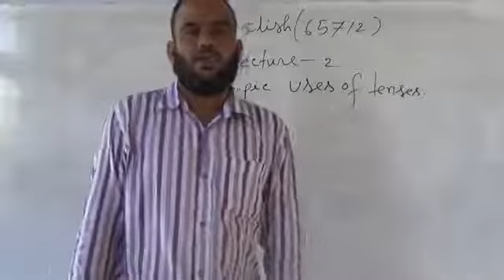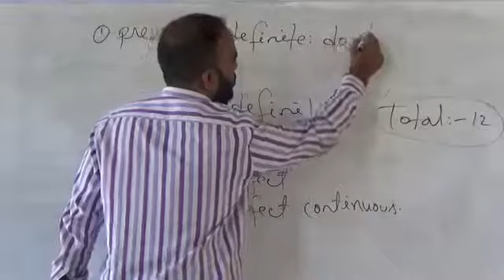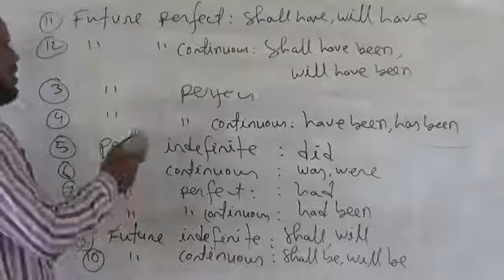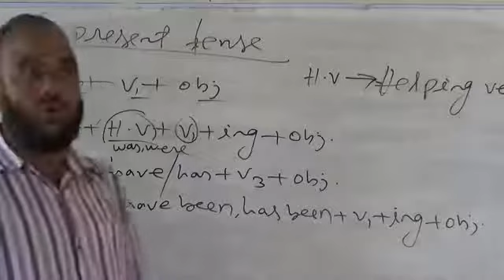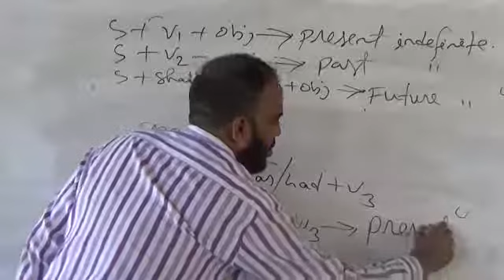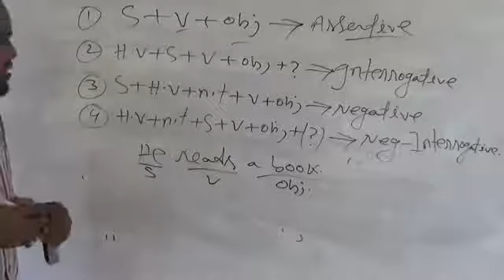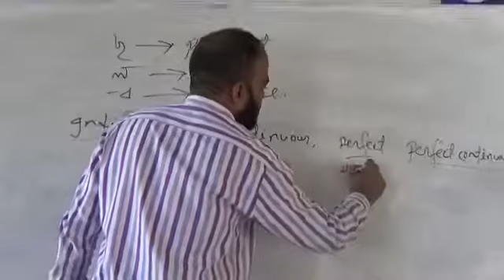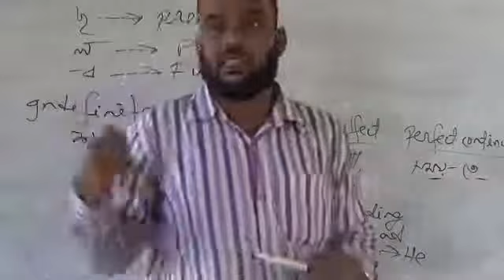Subject: English(65712)। Lecture-03। Teacher:Md. Rabiul Islam।। Chandpur Polytechnic Institute। CDPI